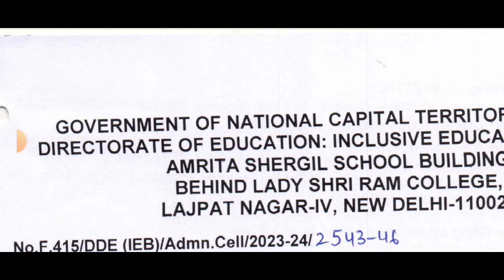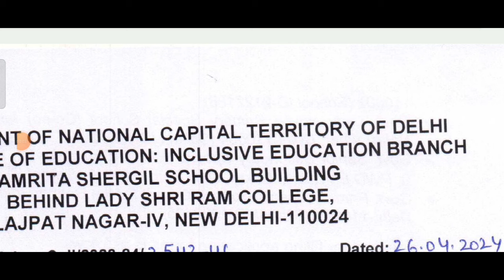🔥दिल्ली के सरकारी स्कूलों का कंपार्टमेंट रिजल्ट कब आएगा कक्षा 8,9,11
doe Annual compartment result date announced 🔥 Class 5to9&11 /देख लो कब आएगा दिल्ली के गवर्नमेंट स्कूल का रिजल्ट
class 3,4,5,6,,7,8,9,11 compartment result kab aayega
doe latest update today 2024 class 9
doe final exam result date announced 2024
class 9 annual result date 2024
delhi government school result kab aayega
doe result date 2024 in delhi
common annual examination ka result kab aaega